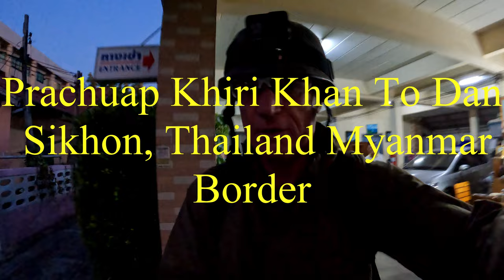Dan Singkhon The Thailand - Myanmar Border Crossing Market, VLOG 41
An early morning sunrise followed by a trip to the market Border crossing to find and buy a cowboy hat
At one point I thought I had sneaked across the border,